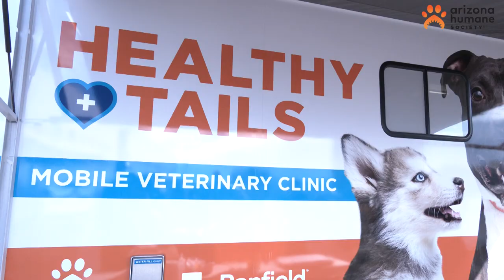Rescued Dogs: Family of Basset Hounds Find New Homes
Each year, the Arizona Humane Society takes in nearly 16,000 of the Valley’s most vulnerable pets. When this family of 12 Basset Hounds were rescued from such circumstances, the community came together to show how excited they would be for the chance to provide them with loving homes.